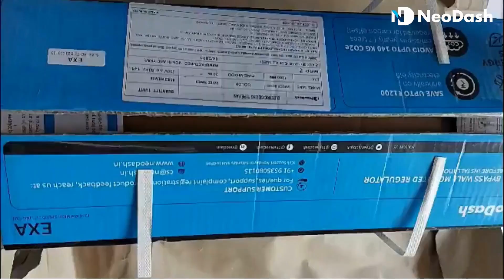Unboxing NeoDash EXA 1200 mm CeilingFan: Energy-Saving BLDC motor & RF Remote Control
NeoDash EXA fans are energy-efficient fans that help reduce power consumption by up to 60% compared to regular fans, which means you could save up to INR 1200 per fan annually. Upgrade to a NeoDash EXA fan and start saving on your energy bills! • HIGH SPEED AND SUPERIOR AIR FLOW: EXA Fan with strong aerodynamic blades operates at high speeds, up to 375 RPM, and delivers airflow of up to 216 CMM for efficient and effective cooling • LOW POWER CONSUMPTION: Energy-efficient BLDC motor with 100% pure copper winding consumes only 28 watts at the highest and 5 watts at the lowest speed. It can even operate at the highest speed at a low input voltage of 140V. • POINT ANYWHERE RF REMOTE CONTROL: Change the fan speed with just a click from any corner of the room. Easy to use remote with Sleep Timer, ECO, and Boost mode. • SUPERIOR SURFACE FINISH & DURABILITY: Full Anti-Rust metal construction finished with a premium powder coating for a durable, high-quality look. Double ball bearings reduce friction for reliable operation. • 2+1 YEAR ON-SITE WARRANTY: Get peace of mind with the NeoDash EXA's standard two-year warranty from the date of purchase. Plus, register your purchase on the NeoDash website to receive an additional one-year warranty.